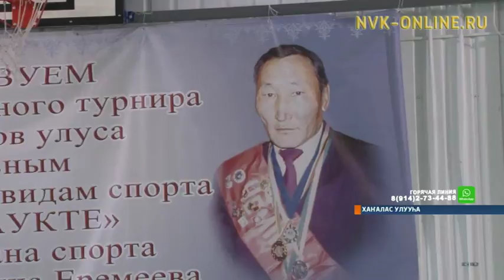«Садуоба укте» 5 көрүҥнээх өй оонньуута I Дьөппөҥҥө ыытылынна